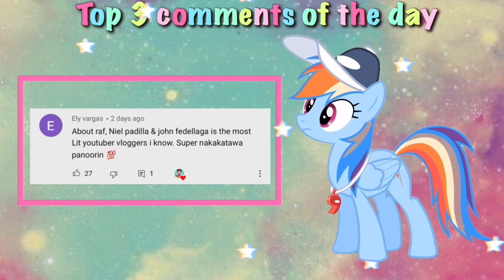I Tried Following @MichelleDy Using Teviant | John Fedellaga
For today’s video were going to try following momshie @MichelleDy using @abtkurniawan  Teviant.